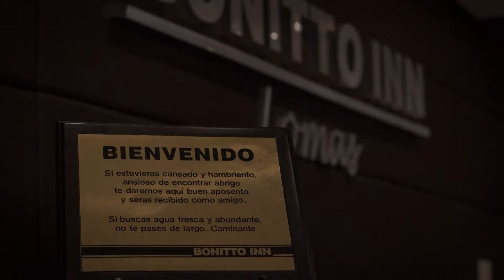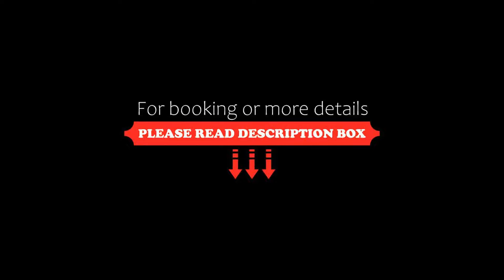BONITTO INN® Tampico Lomas, Tampico, Mexico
About Property:
Situated in Tampico, 7 km from Tampico Convention Centre, BONITTO INN® Tampico Lomas features air-conditioned rooms with free WiFi and express check-in and check-out. The accommodation provides a 24-hour front desk, a tour desk and luggage storage for guests.
At the hotel, rooms are equipped with a desk, a flat-screen TV, a private bathroom, bed linen and towels. All rooms have a wardrobe.
A continental breakfast is available each morning at BONITTO INN® Tampico Loma...
Property Type: Hotel
Address: 5101 Avenida Miguel Hidalgo Col. Lomas de La Aurora, 89100 Tampico, Mexico
Searching For
1. BONITTO INN® Tampico Lomas - Tampico - Mexico
2. BONITTO INN® Tampico Lomas - Tampico - Mexico Address
3. BONITTO INN® Tampico Lomas - Tampico - Mexico Rooms
4. BONITTO INN® Tampico Lomas - Tampico - Mexico Amenities
5. BONITTO INN® Tampico Lomas - Tampico - Mexico Offers and Deals
Audio Credit:
Track Title: Subway Dreams
Artist: Dan Henig